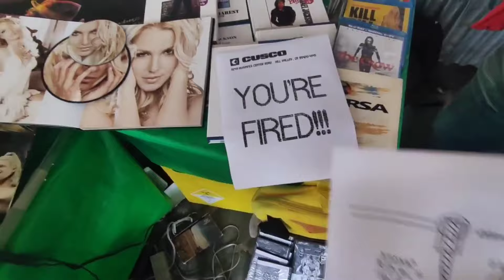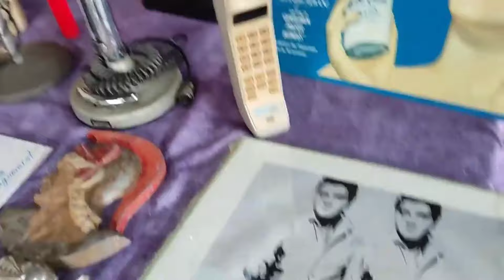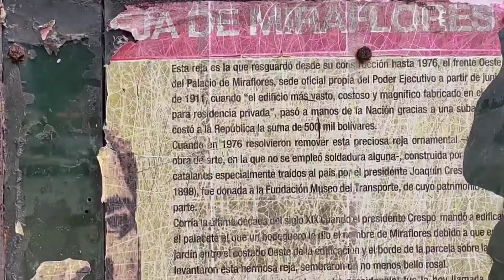Museo del Transporte Venezuela | Retroadriale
Junto a mi hermano visitamos en febrero 2024 el Museo de Transporte de Caracas Venezuela vengan con nosotros a dar una vuelta